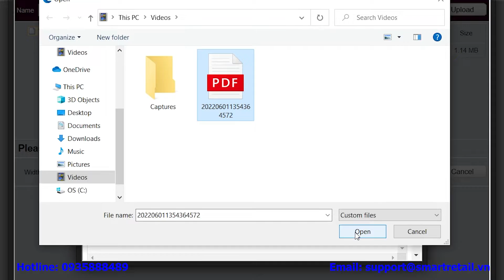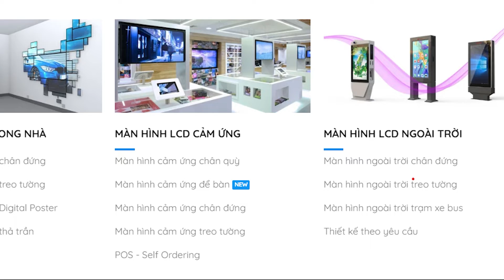[Hướng dẫn sử dụng phần mềm Digital Signage] Soạn thảo nội dung với Document - SmartRetail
Hướng dẫn sử dụng Digital Signage – Phần mềm Digital Signage là phần mềm quản lý màn hình tập trung, giúp cho việc quản lý thiết bị trình chiếu, quản lý nội dung, cài đặt lịch trình và phân phát nội dung quảng cáo đến các thiết bị đầu cuối, hệ thống báo cáo một cách nhanh chóng và tiện lợi.

Sự thuận tiện và khả năng linh hoạt là lợi thế cho người quản trị/ người dùng hệ thống Digital Signage theo thời gian thực. Người dùng sử dụng hệ thống với giao diện trên nền Web-pages, cho phép người dùng quản lý các thiết bị đầu cuối: LCD, TV/ Smart Tivi, màn hình quảng cáo chuyên dụng (LCD Digital Signage), LED,… Hệ thống giúp cho việc giám sát và quản lý tập trung – Vận hành từ xa – Phân phát nội dung Media quảng cáo: Video; Audio; Hình ảnh; Url (Tỷ giá, thị trường chứng khoán, Website),… đến màn hình kỹ thuật số theo thời gian thực.
[5] Hướng dẫn "Soạn thảo nội dung với Document" trên phần mềm CMS Digital Signage
Tham khảo thêm:
SMARTRETAIL | THANHPHAT TECH LTD
SmartRetail - Phân phối thiết bị công nghệ và giải pháp ngành Bán lẻ; Quảng cáo; Sự kiện; Giáo dục.